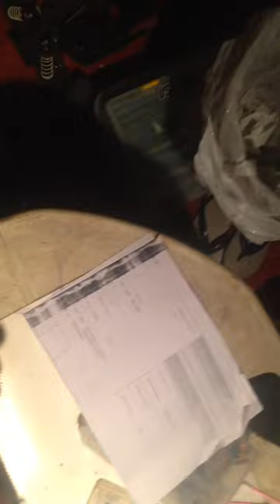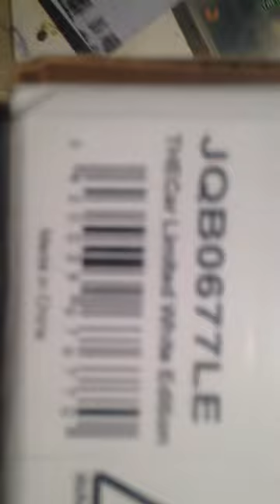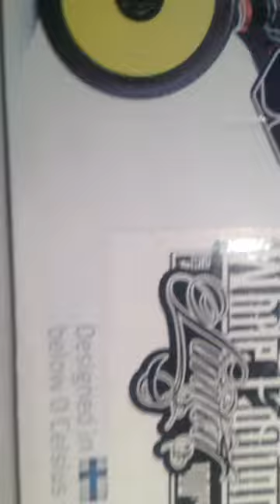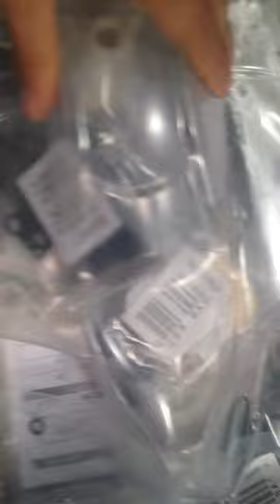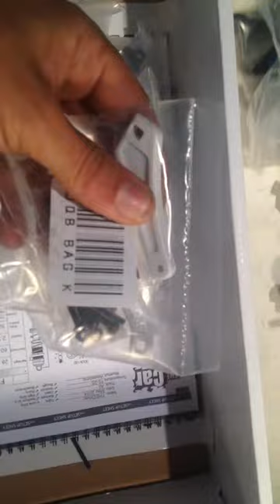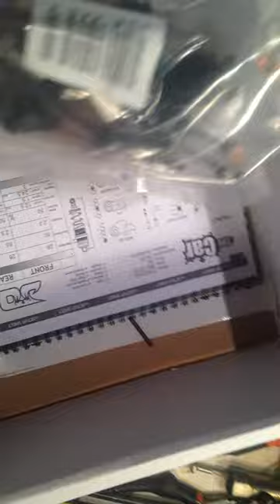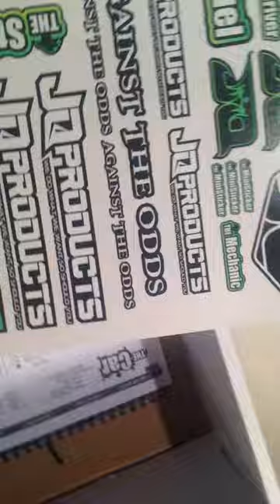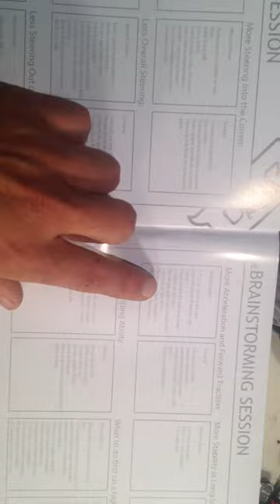Unboxing Limited Edition JQ Racing The Car White Number 005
Abrimos la caja del buggy en forma de kit de la marca JQ racing, el modelo es el White Edition, el número de chassi es 005 de 100 producidos, la diferencia es que el modelo viene con todos los plásticos en color blanco